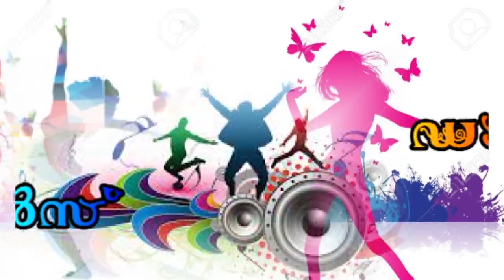Livevartha | Dance Dance | Cinematic Dance Competition | No.26 | ശ്രുതി